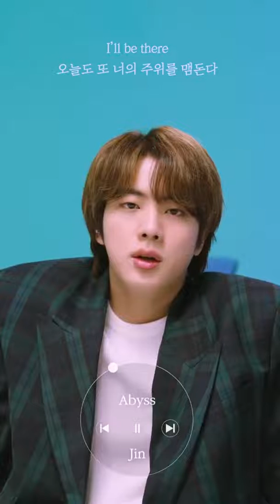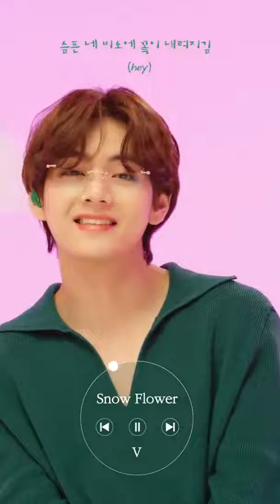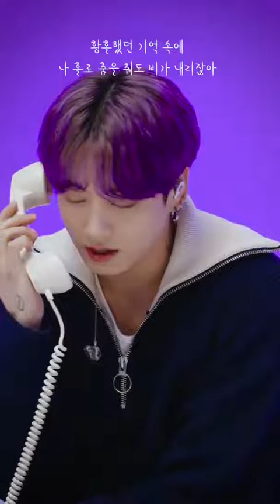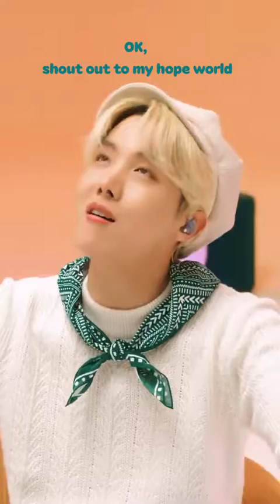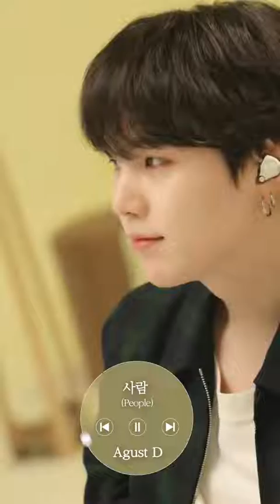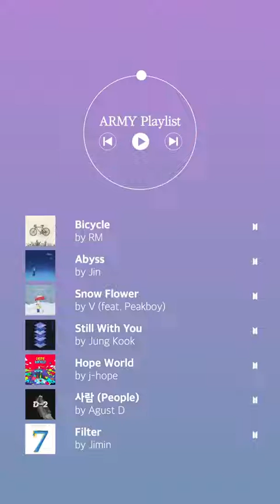🌟The gift we've been waiting for! 💜